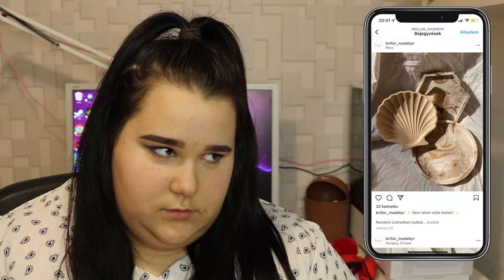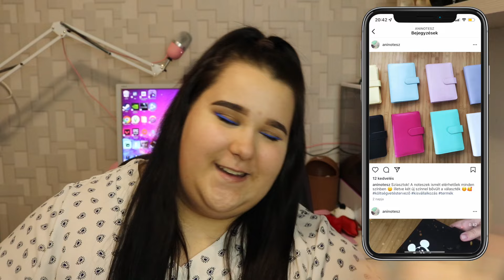Kisvállalkozásokból rendeltem és imádtammm | Magyar Barbara